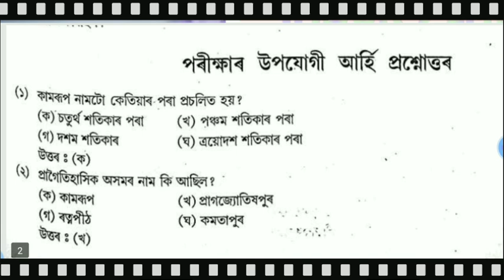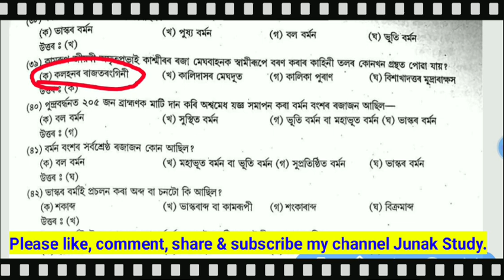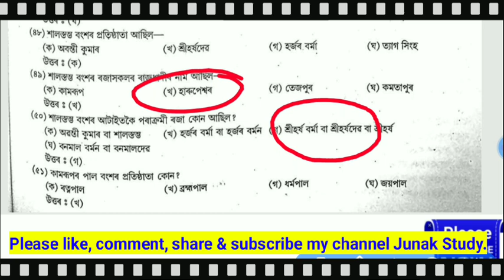Assam History Gk Top 50 Assamese Gk অসম বুৰঞ্জীৰ প্ৰশ্নোত্তৰ For Tet Deled Health Assam police DTE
This video is helpful for all the students and job seeker. Junak_Study always presents this type of videos for you.
In this video we discuss about all types job infos and important gk questions for DEE DElEd_Pre_Entry Test DHS APSC DTE ASSAM_POLICE RAILWAY GROUP_D NTPC and other govt Exams